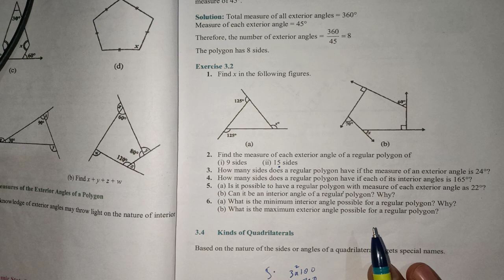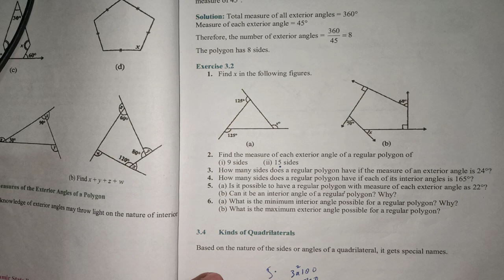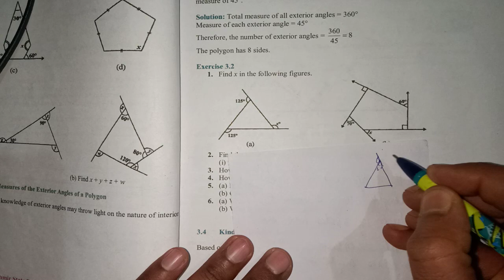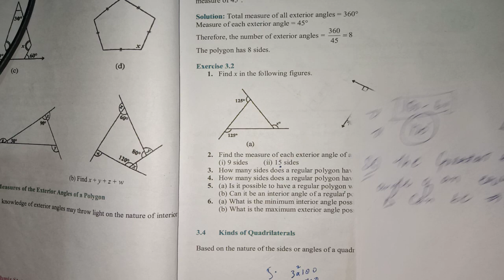Class 8th Chapter 03 Understanding Quadrilateral Exercise 3.2 Question 6 | Ncert